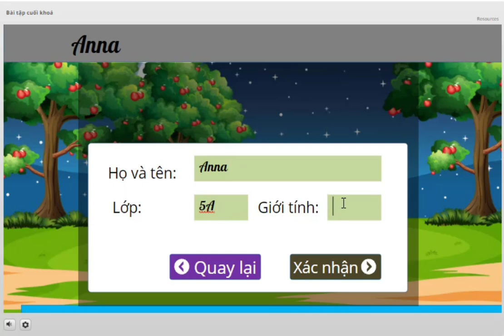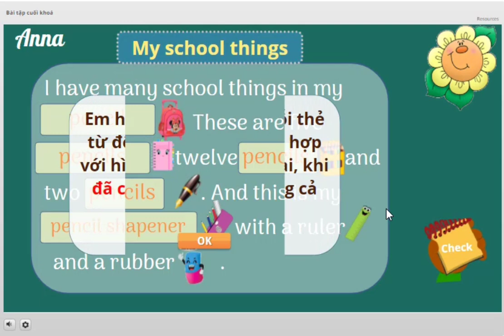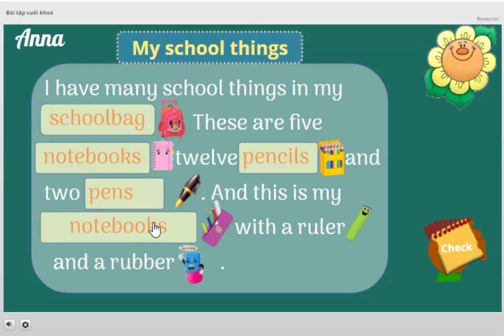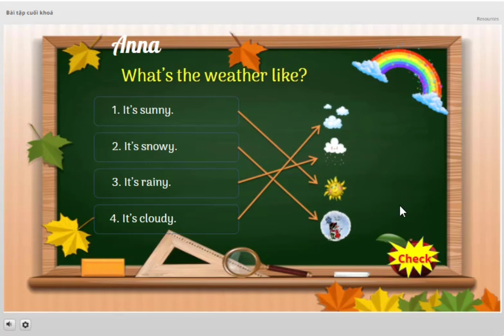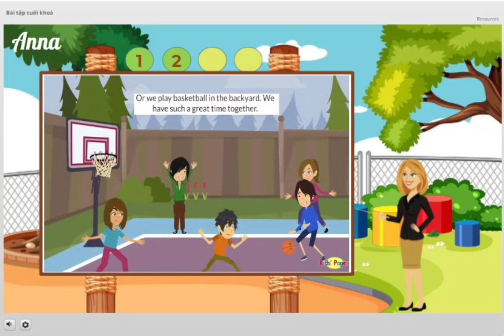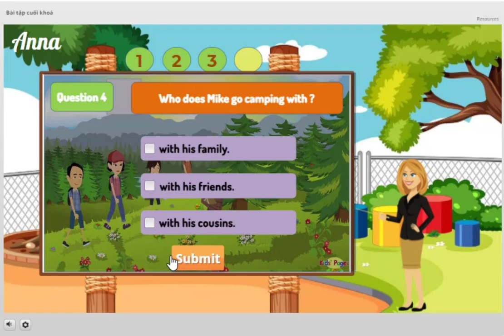Elearning _ TBDHS_ Kết hợp các kỹ thuật nâng cao, áp dụng được trong nhiều môn học, cấp học.